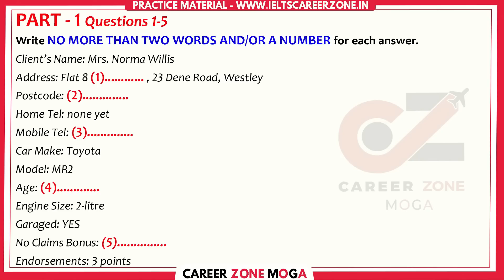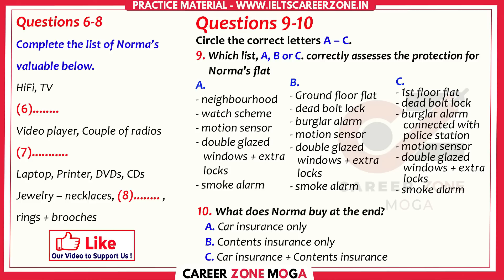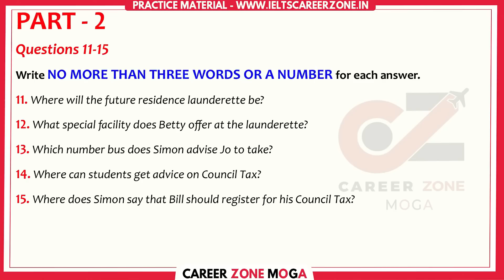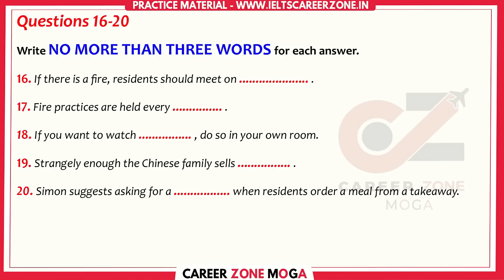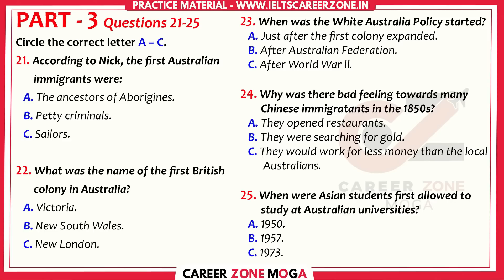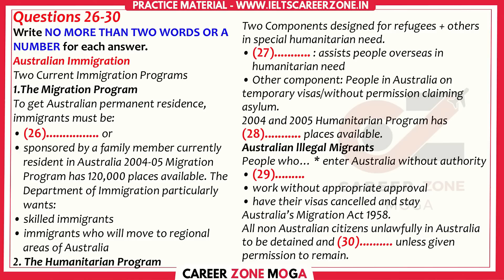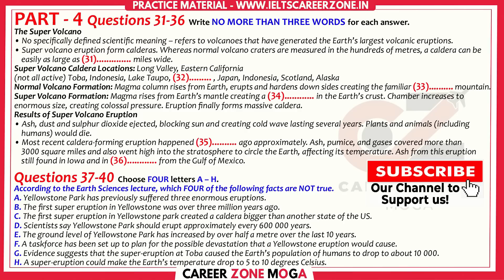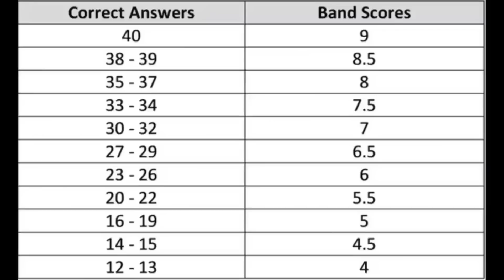IELTS LISTENING PRACTICE TEST 2023 WITH ANSWER | 30.03.2023